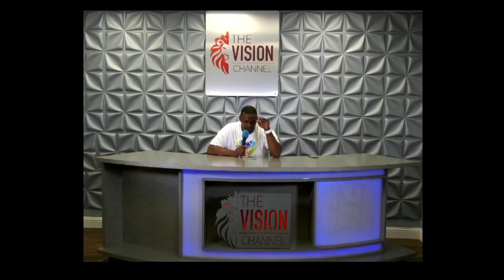The Marine Kingdom Part 1